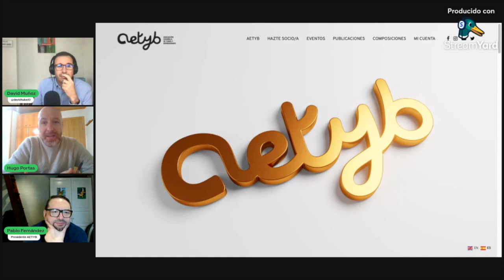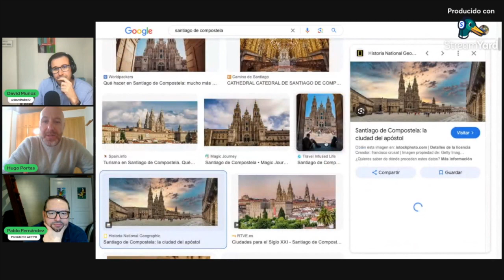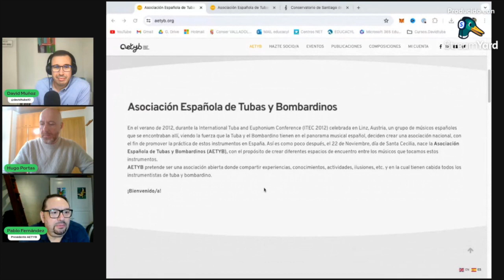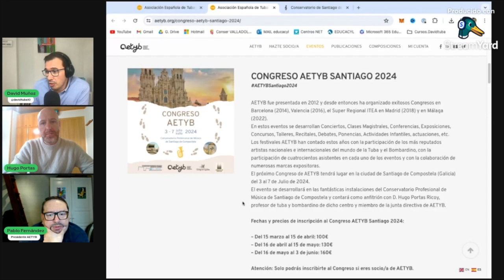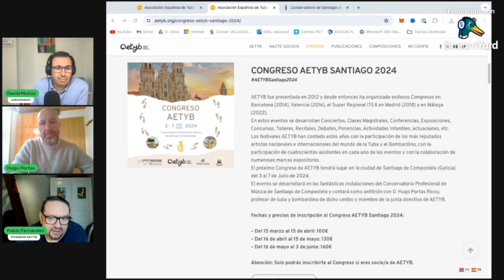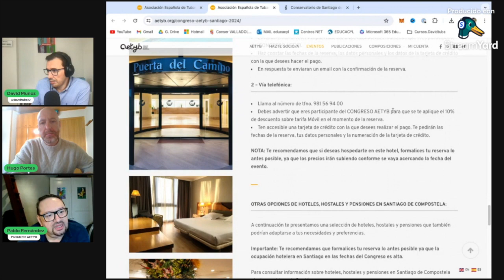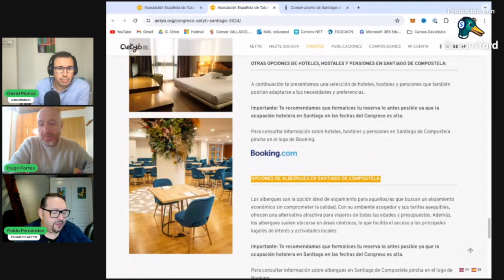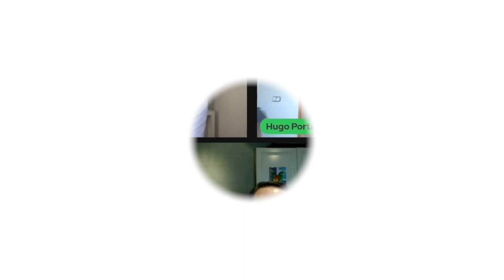323 Congreso AETYB 2024 en Santiago de Compostela con Pablo Fernández y Hugo Portas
Bienvenidos a Tubas y tubos, el programa, el podcast en el que hablamos de la tuba, el bombardino y los instrumentos de viento metal, pero también, un podcast dedicado a reflexionar sobre los retos de la educación musical en el siglo XXI y todo lo que tiene que ver con el emprendimiento de nuestro sector.

Hoy, episodio 323 del jueves 4 de abril de 2024 en el que charlamos con Pablo Fernández, presidente de la Asociación Española de Tubas y Bombardinos y con Hugo Portas, profesor de tuba y anfitrión del congreso AETYB 2024 que tendrá lugar en Tierras Gallegas.

Pero antes y como siempre, quiero recordaros que en davidtuba.com, podréis encontrar, 32 cursos con más de 320 lecciones y 3 master classes por 30€/mes, y ahora también tenéis la opción de comprar los cursos de forma individualizada con acceso para siempre.

323. CONGRESO AETYB 2024 en Santiago de Compostela

Qué es el Congreso AETYB
Artistas y actividades más importantes
Hugo- La ciudad, galicia, la Sede Conservatorio Profesional de Santiago
Inscripciones y precios

Mis productos recomendados en AMAZON